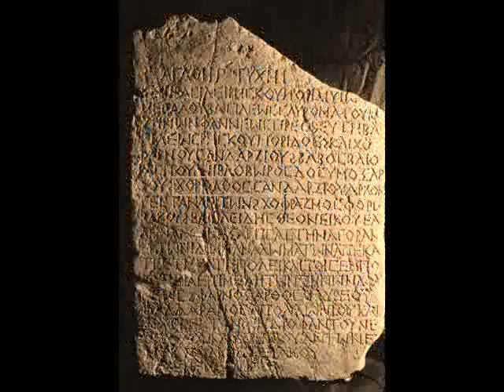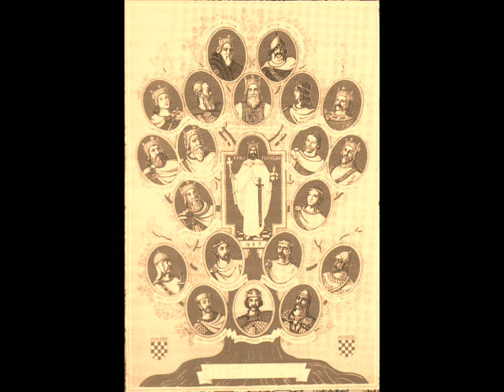The Obala- Hrvatski Kraljevi / Croatian Kings 7-12th cnt.AD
Hrvatski Kraljevi Knezovi Hrvatska Kraljevina Croatia

Knezovi Panonske Hrvatske

Vojnomir  791. - oko 810.
Ljudevit Posavski oko 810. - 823.
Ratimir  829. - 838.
Braslav  880. - oko 896.

Knezovi Dalmatinske Hrvatske

Radoslav, Kuber, Porga  kraj sedmog stoljeća
Višeslav  druga polovica osmog stoljeća - oko 803.
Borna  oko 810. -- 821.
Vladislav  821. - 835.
Mislav  oko 835. - oko 845.
Trpimir I.  oko 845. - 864.  Osnivač dinastije Trpimirovića
Zdeslav  864.
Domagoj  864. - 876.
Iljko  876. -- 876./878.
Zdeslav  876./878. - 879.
Branimir  879. - oko 892.
Mutimir ili Muncimir  oko 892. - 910.
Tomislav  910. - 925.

 Trpimirovići

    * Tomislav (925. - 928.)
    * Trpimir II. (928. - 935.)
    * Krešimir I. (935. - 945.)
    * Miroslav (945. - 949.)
    * Mihajlo Krešimir II. (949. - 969.)
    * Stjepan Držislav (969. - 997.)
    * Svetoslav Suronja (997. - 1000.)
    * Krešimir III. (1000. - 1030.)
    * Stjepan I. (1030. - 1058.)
    * Petar Krešimir IV. (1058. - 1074.)
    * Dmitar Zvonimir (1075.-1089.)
    * Stjepan II., kralj Hrvatske (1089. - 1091.)
    * Radovan (1089.) (umro u ranoj dobi)

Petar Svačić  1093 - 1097